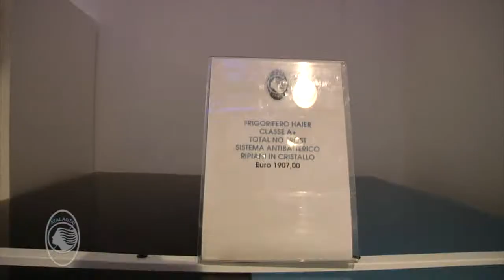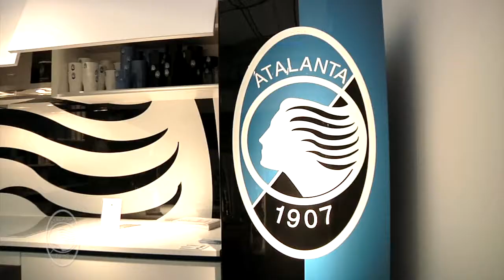I prodotti della "Linea Casa" a "Città Nerazzurra"